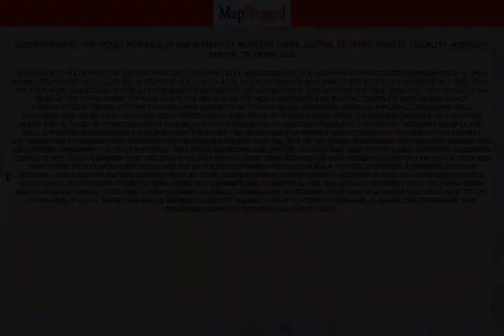TX,US | Buy house at 908 W Mary St, Bouldin Creek, Austin, TX 78704, Austin, USA | MapFlagged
📚 Video Chapters:
0:00 Property Introduction
0:10 Property Price
1:30 Property Address
1:40 Property Description
1:45 Property Key Places
1:50 Subscribe to MapFlagged!

📣 Following is the detail of house for sale at 908 W Mary St, Bouldin Creek, Austin, TX 78704, INVALID_LOCALITY_ADDRESS, Austin, TX 78704, USA:

$1,999,000

Situated at the epicenter of Austins pedigreed Bouldin Creek neighborhood is a warm and sophisticated reimagining of a 1940s home (3/2) + guest house (2/1) by LW Studio placed on 1/3 acre of gated, private, and manicured estate like grounds. All one level, the main home is accessed through a screened front porch that overlooks a turfed front and side yard that continues to the rear of the home. Inside the main house the renovated kitchen is expansive and inviting. Complete with an Ilve range handcrafted in Venice, custom flooring and cabinetry with solid brass hardware, and new appliances including Smeg refrigeration, its an ideal setup for both entertaining and dining with loved ones. From the kitchen continue to the living room that is filled with natural light pouring on to the hardwood floors and fireplace. The primary bedroom is ample and well appointed separated by a hallway from the other two bedrooms for privacy and accessibility. The renovated primary bathroom has an understated opulence that blends seamlessly with the rest of the home. Showcasing an oversized soaking tub and custom hardware it is truly a retreat. Two other bedrooms are off the hallway and lead you to a well outfitted mudroom complete with full bathroom that includes a shower and laundry. Upon exiting the main house you step out on to the deck and then down on to turfed grounds complete with a freestanding infrared sauna, a vintage airstream, a separate storage building, and a custom rattan-wrapped pool by local woman-owned Austin company Delphina Pools. The LW Studio designed guest house is steps away from the main house but is private and purposeful. The full kitchen connects with the living room and is open and bright, featuring a four burner gas range, dishwasher, microwave, farm sink, and ample prep area. Next to the living area is a full bathroom with a vintage clawfoot soaking tub with shower hardware. Flanking the bathroom, two bedrooms complete this spacious guest house.

🍕 Nearest Restaurants to this Property:
Toss Pizzeria & Pub
Domino's
Giovannis Table
Ronnie's Real Food
Wayback

🚃 Nearest Train Stations to this Property:
2415 Kramer/Brockton
Amtrak-Austin
Highland Station
Downtown Station
Amtrak Station

🏬 Nearest Shopping Malls to this Property:
Galleria

🌼 Nearest Parks to this Property:
Commons Ford Ranch
Bee Cave Sculpture Park

🎥 Nearest Movie Theaters to this Property:
Moviehouse & Eatery
General Cinema-Barton Crk Sq Mall
Amc Theatres

☕ Nearest Cafes to this Property:
Greater Goods Coffee Roasters
Starbucks
Runaway Luna

✈️ Nearest Airports to this Property:
Lakeway Airport

🏢 Nearest Stores to this Property:
Savansys Solutions
Logic Group
Mozart's Coffee Roasters
Weaver Creative
PC Drivers Headquarters

➕ Nearest Doctors to this Property:
Neurosensory Center of Austin
Integrated Sports & Wellness Medical Center